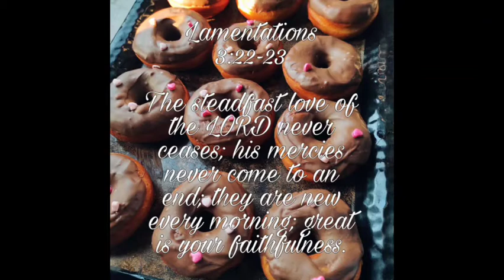Make fried donuts with me|How to make simple donuts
Hello everyone!